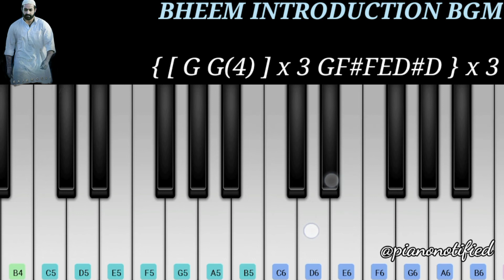RRR Bheem Introduction Bgm | Easy Piano Tutorial | Rrr Ntr Bgm | Rajamouli | Mm Keeravani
I would try my best to improvise and rectify my mistakes as time progresses.